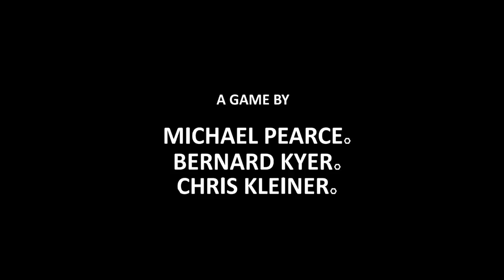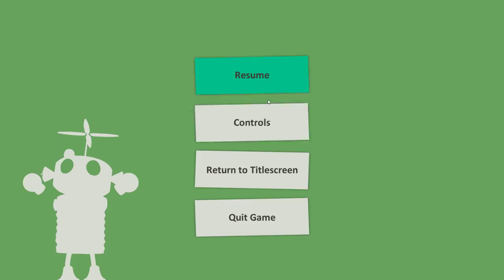Misc a tiny tale 2021 06 26 12 33 45 08